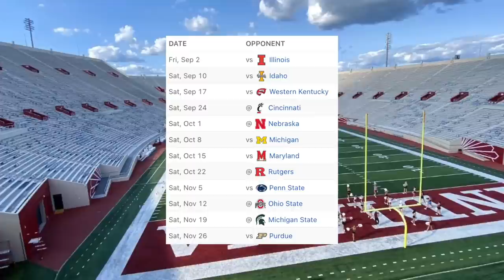INDIANA Football WAS HISTORICALLY TERRIBLE in 2021... What Went Wrong?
The Hoosiers began the season ranked and had more hype than any other team in school history, but 2021 did not go according to plan as they were the most disappointing team in college football and were historically terrible, what went wrong? Enjoy!